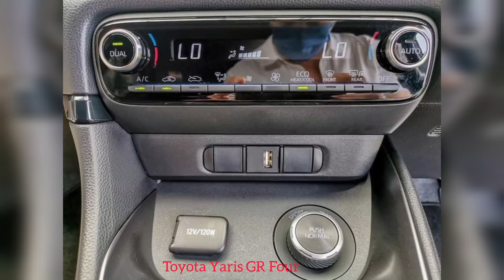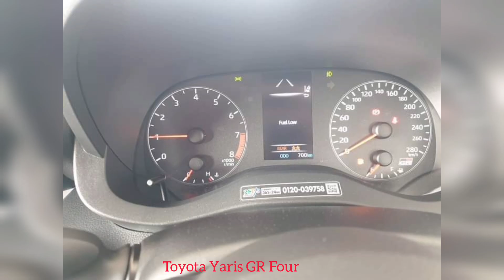All New Toyota Yaris GR Four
Toyota Yaris GR Four